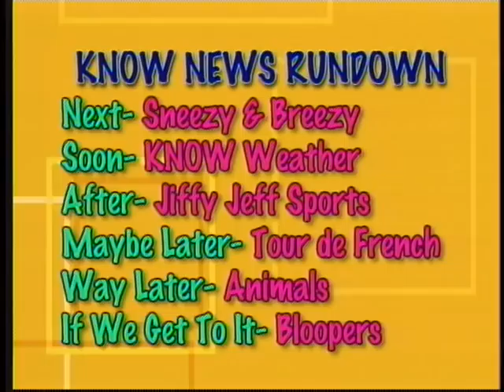BOB NELSON in KNOW NEWS - Part 2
Bob Nelson stars in KNOW NEWS. Produced by MIKE GEOGHAN. Directed by CHRIS FREDERICK.  Nelson stars as Eppy Epperman and other hilarious characters, giving neighborhood news that kids need to know.